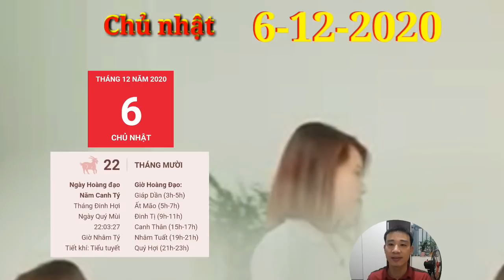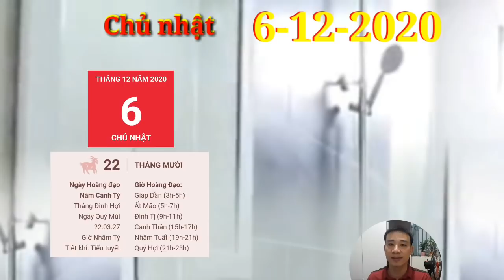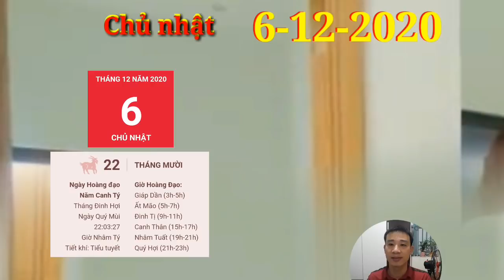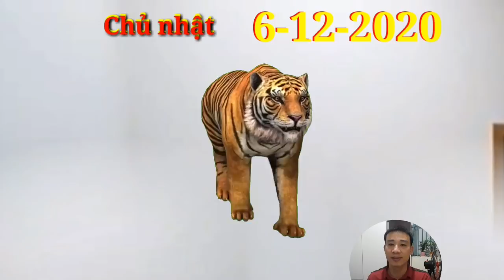☯TU VI HANG NGAY☯ CHỦ NHẬT Ngày 6/12/2020 Con Giáp MỞ TIỆC ăn mừng ĐÓN ĐẠI LỘC- TRÚNG TO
13. Tử vi tuổi Tý, CHỦ NHẬT ngày 6/12/2020 cực chuẩn
Hãy chú ý trong mọi việc đang làm, một khi đã bắt tay vào việc gì thì không nên lơ là, mất tập trung, tạo sơ hở cho kẻ có ý đồ xấu lợi dụng.
14. Tử vi tuổi Sửu, CHỦ NHẬT ngày 6/12/2020 cực chuẩn
Thổ vượng nhận thấy những suy nghĩ của mệnh chủ quá cứng nhắc và rập khuôn, việc này sẽ tác động không tốt đến sự nghiệp. Bạn hãy suy nghĩ cởi mở hơn và học cách làm quen với những điều mới, như vậy bạn mới bắt kịp với mọi người.
15. Tử vi tuổi Dần, CHỦ NHẬT ngày 6/12/2020 cực chuẩn
Bản mệnh thường mang những chuyện không như ý ngoài xã hội về nhà và to tiếng với nửa kia. Điều này gây ảnh hưởng xấu đến bầu không khí gia đình.
16. Tử vi tuổi Mão, CHỦ NHẬT ngày 6/12/2020 mới nhất
Tam Hợp, công việc của người tuổi Mão tiến triển khá thuận lợi, tuy nhiên, bạn cần phải đánh giá chính xác năng lực của bản thân mình hơn nếu muốn lập ra được những kế hoạch thực tế.
17. Tử vi tuổi Thìn, CHỦ NHẬT ngày 6/12/2020 cực chuẩn
Con giáp này cũng cần phải cân nhắc kỹ lưỡng hơn khi đưa ra bất cứ quyết định nào, nhất là khi kế hoạch của bạn phải nhận quá nhiều sự phản đối như vậy. Có thể bạn đang mắc sai lầm ở đâu đó!
18. Tử vi tuổi Tị, CHỦ NHẬT ngày 6/12/2020 cực chuẩn
Chính Ấn phù trợ khiến sự nghiệp của bản mệnh có những bước phát triển rất rõ rệt. Bạn khẳng định được thế mạnh của mình và nhận được sự khâm phục của đồng nghiệp. Hãy tiếp tục đặt ra những định hướng tương lai cho mình.
19. Tử vi tuổi Ngọ, CHỦ NHẬT ngày 6/12/2020 cực chuẩn
Mối quan hệ xã giao của con giáp này cũng phát triển hài hòa do bạn là người nhiệt tình, luôn sẵn sàng giúp đỡ người khác. Những người đã được bạn giúp đỡ vào lúc này có thể sẽ là quý nhân của bạn trong tương lai.
20. Tử vi tuổi Mùi, CHỦ NHẬT ngày 6/12/2020 chuẩn nhất
21. Tử vi tuổi Thân, CHỦ NHẬT ngày 6/12/2020 cực chuẩn
Thổ sinh Kim, người tuổi Thân vẫn còn lẻ bóng sẽ trở nên rất đào hoa vào ngày hôm nay. Bản mệnh dễ dàng gây ấn tượng tốt với những người khác giới và nếu có thể mở rộng lòng mình, bạn sẽ tìm được người ưng ý.
22. Tử vi tuổi Dậu, CHỦ NHẬT ngày 6/12/2020 cực chuẩn
23. Tử vi tuổi Tuất, CHỦ NHẬT ngày 6/12/2020 cực chuẩn
Thổ vượng cũng cho thấy nhiều khi bạn quá cố chấp với những suy nghĩ của mình, khiến những việc vốn đơn giản lại thành ra phức tạp. Hãy quan sát vấn đề dưới một góc độ khác, bạn sẽ thấy nhiều việc trở nên dễ dàng hơn nhiều.
24. Tử vi tuổi Hợi, CHỦ NHẬT ngày 6/12/2020 cực chuẩn
May mắn, sự nghiệp của bản mệnh lại dành được những bước tiến đáng ngưỡng mộ. Chính Quan cho thấy công sức từ trước đến nay của bạn đã nhận được sự đền đáp xứng đáng. Bạn có cơ hội thăng quan tiến chức trong ngày hôm nay.